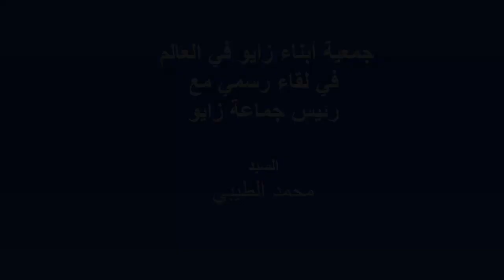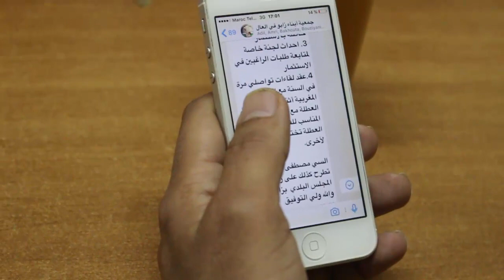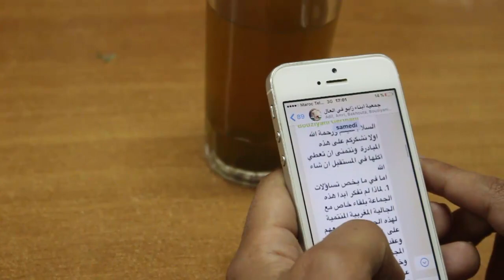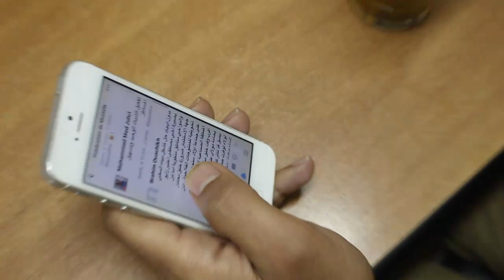جمعية أبناء زايو في العالم في لقاء تواصلي مع رئيس جماعة زايو السيد محمد الطيبي